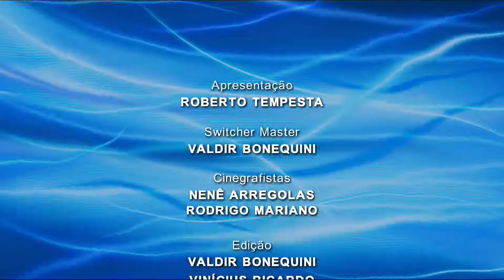RESENHA - YASMIN E NETO - PT2 | TV Sol Comunidade